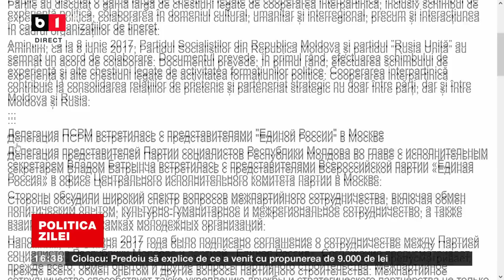POLITICA ZILEI CU IOANA CONSTANTIN. ANTICIPATE VS ROTATIVĂ. JOCURILE COALIȚIEI. P1/2